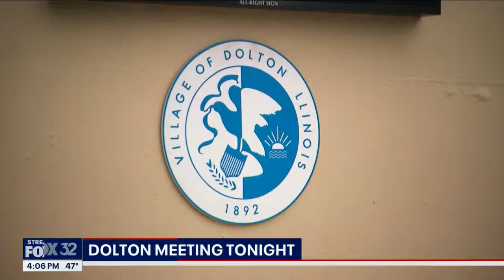Dolton to address Mayor Tiffany Henyard's veto of investigation into herself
The Dolton Village Board on Monday is expected to address Mayor Tiffany Henyard's veto regarding an investigation into herself. FULL STORY